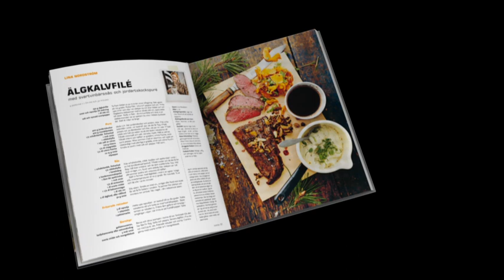Sveriges Mästerkock - reklamfilm för Bonnier Fakta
Reklamfilm för kokboken Sveriges Mästerkock. Producerad av Rekyl för Bonnier Fakta.